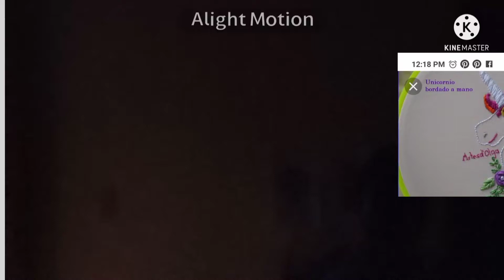RAI Yoyo Jump V3 Add Round 10